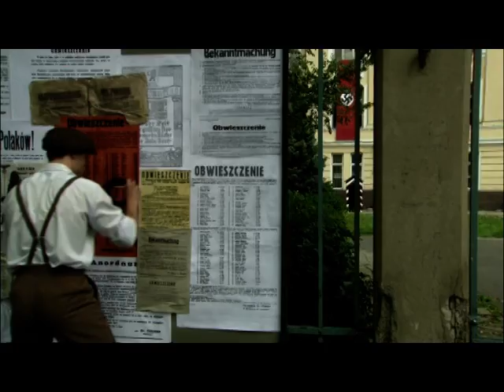Oni szli szarymi szeregami - oficjalny zwiastun filmowy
Oni szli szarymi szeregami - pierwszy pełnometrażowy, fabularyzowany film dokumentalny opowiadający o Szarych Szeregach, unikatowej w skali świata organizacji bojowej podczas II wojny światowej. Historia "Zośki", "Rudego", "Alka" oraz tysięcy ich koleżanek i kolegów, którzy za wierność ideałom i miłość do Ojczyzny, zapłacili najwyższą cenę.
W filmie występują nie tylko bohaterowie tamtych lat, bezpośredni uczestnicy wydarzeń przedstawianych w podręcznikach do historii, we fragmentach fabularyzowanych biorą udział znani aktorzy, Lesław Żurek grający "Zośkę" czy Bartek Firlet grający "Rudego".
W kinach film pojawi się w maju 2011 r. Dystrybucja: Lancelot Media Distribution,